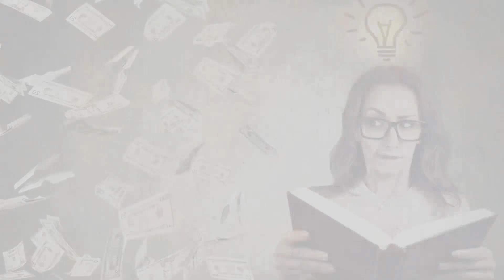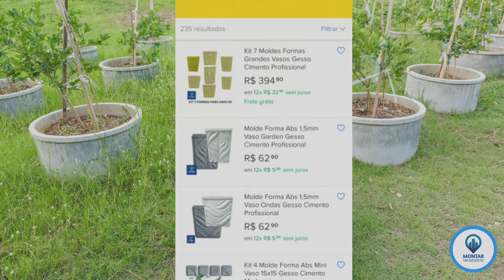Coisas que estão VENDENDO MUITO para você ganhar dinheiro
Existem alguns tipos de produtos que estão vendendo muito atualmente. Então ficar de olho nisso pode significar uma boa oportunidade para ganhar dinheiro oferecendo exatamente aquilo que as pessoas mais estão comprando.

Talvez você até queira começar a vender algo, mas não sabe quais são os produtos que estão em alta. Então, foi justamente pensando nisso que eu decidi trazer aqui hoje uma lista com 8 coisas que estão vendendo muito para você ganhar dinheiro. Quer descobrir quais são? Então click no vídeo e assista até o final!

CONTEÚDO DO VÍDEO:
8 Coisas que estão vendendo muito para ganhar dinheiro

compartilhe